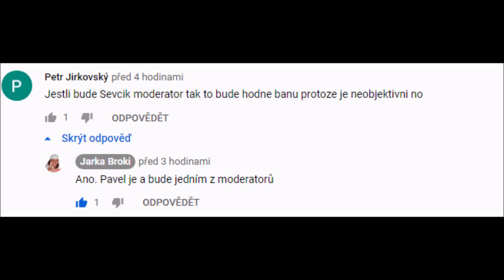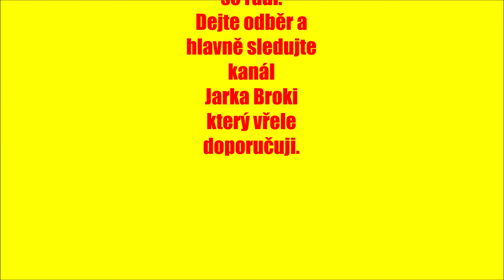HEJTŘIŠTĚ 3 díl- REAKCE A VYSVĚTLENÍ MODERÁTORA pro nařčení pro NEOBJEKTIVNOST!!!! HOAX NEBO PRAVDA?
Dnešní díl je vyjádření na HOAX který se vyskytl na sítí. Zdej e reálné vysvětlení a reakce proč se udělují BANY na STREAMU